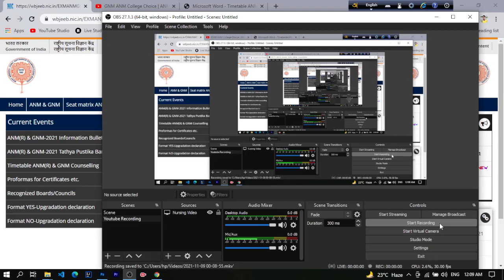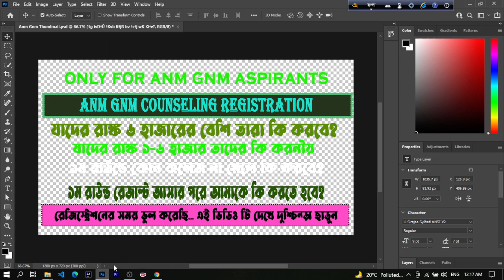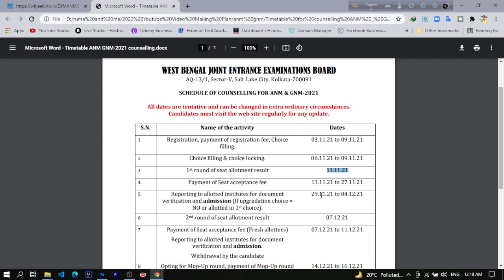GNM ANM College Choice | রাঙ্ক অনেক বেশি হলে কি করা উচিত? । কোন কলেজ না পেলে কি করবে? । Anm Gnm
ANM GNM Result 2021 West Bengal Counselling Date.
Choice Filling For ANM GNM 2021
ANM GNM 2021 Choice Filling Full Details Bengali.
WBJEE ANM GNM 2021 Counselling Process.
anm vs gnm
gnm anm result date 2021, gnm cut off 2021.
Wbjee GNM ANM Rank Card.
WB GNM ANM 2021 COUNSELLING DATE.
GNM & ANM Rank Card Published.
male nursing seat increase.
Gnm Anm Nursing Result 2021.
Gnm Anm Nursing 2021 Cut Off.

🔥𝐅𝐨𝐫 𝐀𝐧𝐲 𝐁𝐮𝐬𝐢𝐧𝐞𝐬𝐬 𝐑𝐞𝐥𝐚𝐭𝐞𝐝 𝐐𝐮𝐞𝐫𝐢𝐞𝐬 👇
💕💕Thank You For Stay With Me💕💕